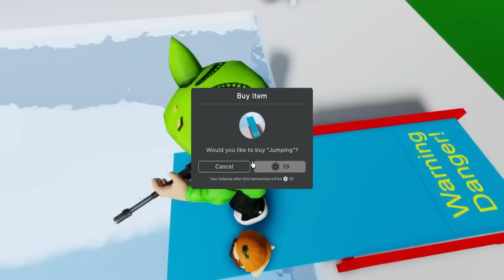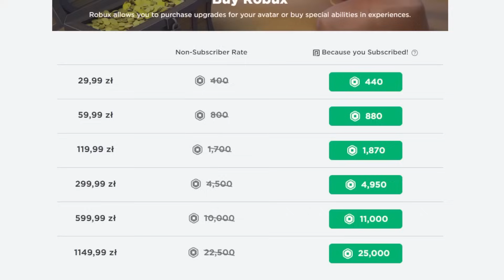BROOKHAVEN JEST PŁATNE!